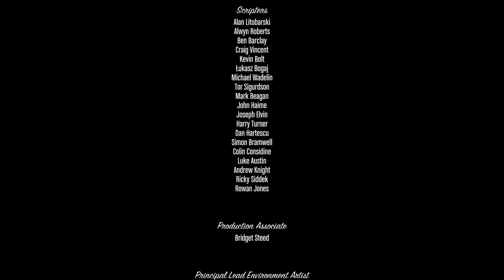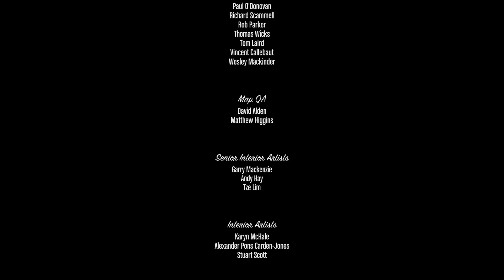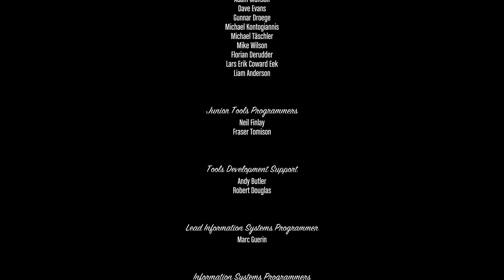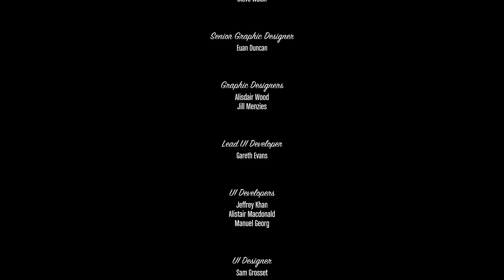Grand Theft Auto V - GamePlay 55.rész - Final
Grand Theft Auto sorozat 5. részének végigjátszása.
Záró epizód.